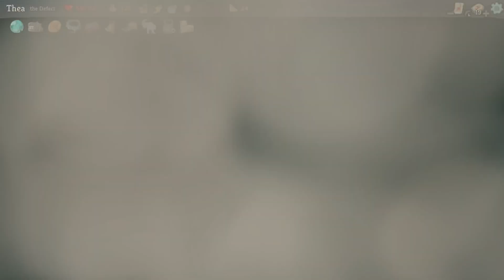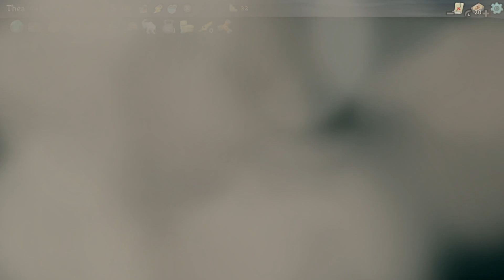Slay the Spire part 13 no commentary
Slay the Spire playthrough no commentary.
I will play this every so often.